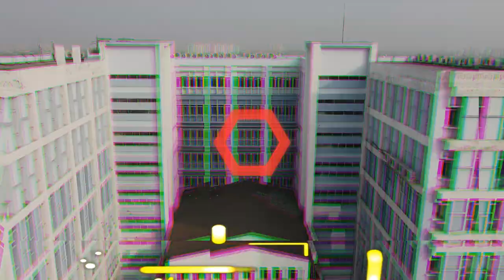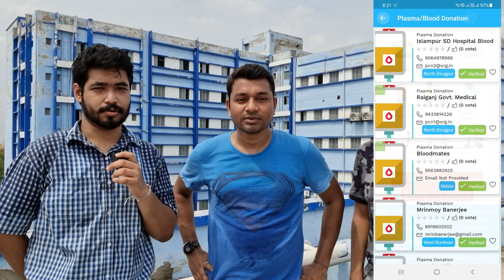College Of Medicine & Sagore Dutta Hospital Campus Tour in Details | Hostel Tour | English Subtitle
মেডিক্যাল কলেজ গুলোর ক্যাম্পাস ট্যুর এর সপ্তম ভিডিও চলে এলো, কলেজ অফ মেডিসিন অ্যান্ড সাগর দত্ত হসপিটাল। সব দেখালাম ঘুরে ঘুরে, হাসপাতাল, অ্যাকাডেমিক বিল্ডিং, লেক্চার থিয়েটার, লাইব্রেরি, অডিটোরিয়াম, সব হস্টেল, সব ক্যান্টিন আরো সব কিছু। আর কিছু অসাধারণ ড্রোন শট.

ধন্যবাদ.

যোগাযোগ-